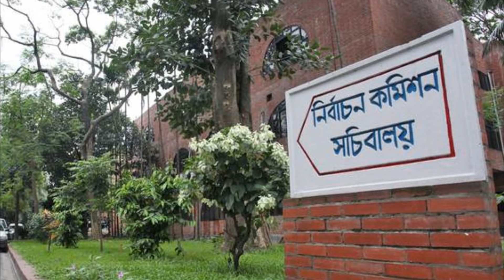বিএনপির প্রস্তাবে রাজি ইসি!! আগামী নির্বাচনে সেনা মোতায়েন থাকছে!! খুশিতে বিএনপি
একাদশ জাতীয় সংসদ নির্বাচনে সেনাবাহিনী মোতায়েনের বিষয়ে নির্বাচন কমিশন (ইসি) কোনো সিদ্ধান্ত নেয়নি বলে জানিয়েছেন প্রধান নির্বাচন কমিশনার (সিইসি) কে এম নুরুল হুদা। তবে তিনি বলেন, এ ব্যাপারে কথাবার্তা হচ্ছে।

আগামী জাতীয় সংসদ নির্বাচনে সেনা মোতায়েন করা হবে বলে জানিয়েছেন নির্বাচন কমিশনার মাহবুব তালুকদার। তিনি জানান, কোন প্রক্রিয়ায় সেনা মোতায়েন করা হবে, এখনো নির্ধারণ করা হয়নি। এ ছাড়া আগামী নির্বাচনে ইলেকট্রনিক ভোটিং মেশিন (ইভিএম) ব্যবহারের চিন্তা নেই বলেও জানান তিনি। সেনা মোতায়েন ছাড়া সংসদ নির্বাচন নয়, বিএনপি চেয়ারপার্সন খালেদা জিয়ার করা এমন দাবির পরিপেক্ষিতে এ অবস্থানের কথা জানান এই নির্বাচন কমিশনার।

আরো দেখুন-